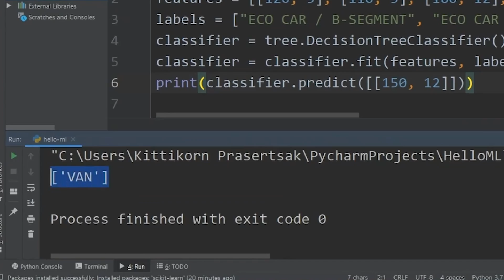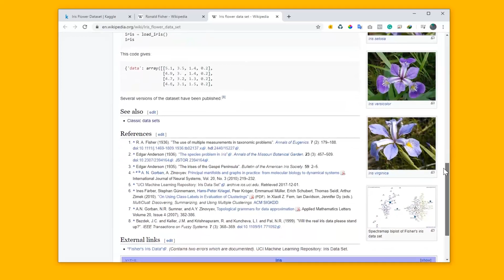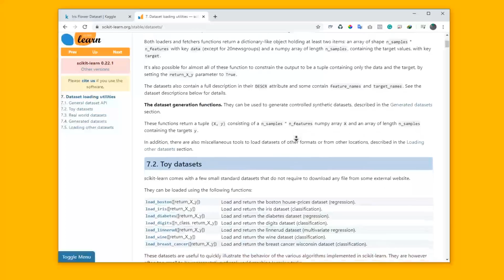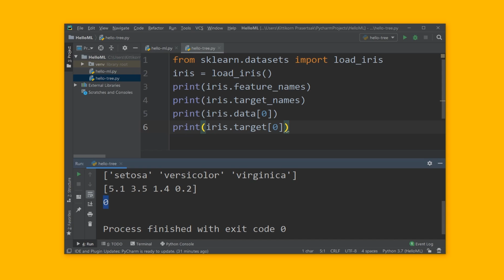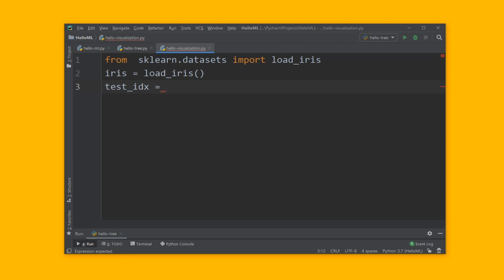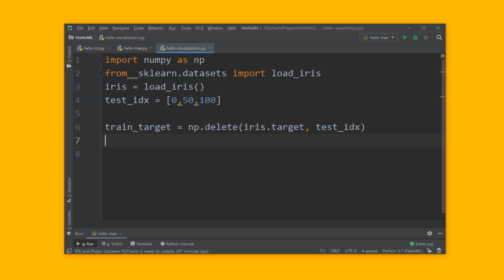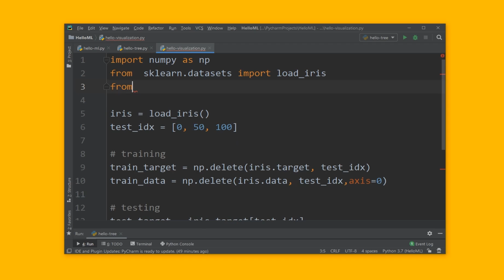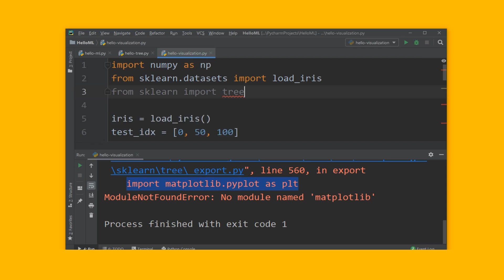มาทำ Decision Tree ใน 10 นาที | Python x Scikit-learn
เบื้องหลังการตัดสินใจของ Machine Learning ที่พื้นฐานสุด ๆ อย่าง Decision Tree มันมีอะไรบ้าง มาหาคำตอบพร้อมกันเลย
Reference แหล่งอ้างอิง: Visualizing a Decision Tree - Machine Learning Recipes #2 Google Developers
🦖BorntoDev Channel คือ ช่องยูทูปที่เน้นสาระด้านเทคโนโลยี ไปพร้อมกับความสนุกสนาน และ รอยยิ้มเข้าไว้ด้วยกันทั้งในรูปแบบบทเรียน และ vlog
โดยมีผู้ดำเนินรายการหลัก 2 คนคือ
"เปรม BorntoDev" ผู้ชื่นชอบ และ หลงไหลด้านวิทยาศาสตร์ เทคโนโลยี รวมถึงการพัฒนาโปรแกรมเป็นชีวิตจิตใจ มีความสุขมากที่ได้ถ่ายทอด และ แลกเปลี่ยนความรู้ เพราะทำให้นึกถึงสมัยยังเป็นเด็กที่เริ่มต้นเขียนโปรแกรมแล้วได้รับการสนับสนุนจากผู้ใหญ่ใจดีในโลก Internet ที่ไม่เคยเห็นหน้าตากันมาก่อน แต่กลับยินดีแบ่งปันให้กัน
"ไกด์ BorntoDev" ชายผู้ที่บอกว่าเป็นพี่น้องกับคนข้างบนหรือเปล่า คำตอบคือไม่ใช่ แต่เขาสนใจด้านเทคโนโลยี การพัฒนาแอปพลิเคชัน ชอบความสนุก จัดกิจกรรม และ ที่ไม่พลาดคือการซื้อเกมมาดองแล้วไม่ได้เล่น เห็นหน้านิ่ง ๆ แบบนี้ดองเกมใน Steam เป็นแสน ๆ นะบอกเลย